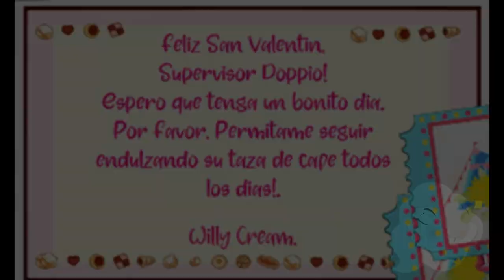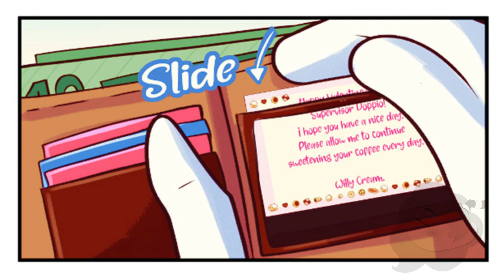Rooibos Lifes EP 1: Los Tickets Doppio x Willy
Un universo donde diferentes formas de vida como cabezas de objetos, humanos, animales, plantas e incluso criaturas paranormales, conviven en armonía ... ¡a veces! La ciudad de Rooibos está llena de ciudadanos cuyas vidas son bastante interesantes y como buenas personas que nos gusta meternos donde no nos llaman, vamos a echarles un vistazo! Drama, comedia, romance y, a veces, temas maduros, ¡así que mucha discreción!.